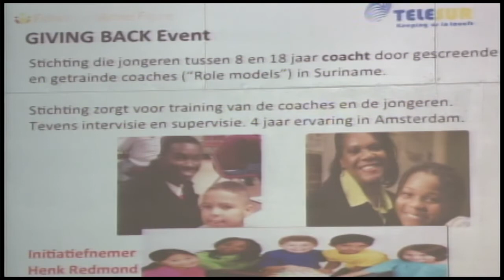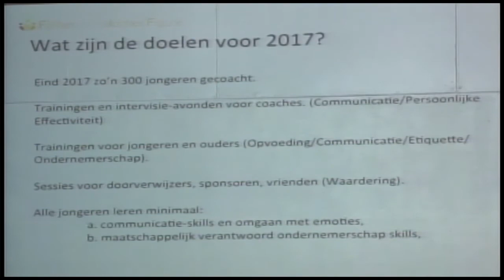25 03 2017 FMF Suriname hield giving back Party